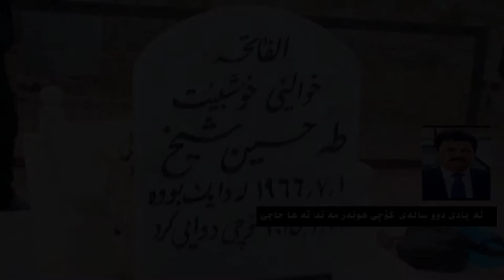Taha Haji - Yadi 2 Salai Koch Krdni_Clip | ته‌ها حاجی - یادی دوو ساله‌ی كۆچكردنی